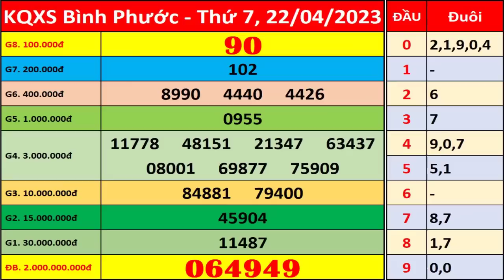Xổ số Bình Phước ngày 22 tháng 4 | XSBP - KQXSBP - SXBP | Xổ số kiến thiết Bình Phước hôm nay